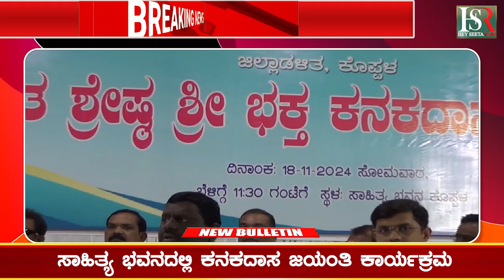Chief Minister | ಬೆಂಗಳೂರಿನಲ್ಲಿ ಸಂತಶ್ರೇಷ್ಠ ಕನಕದಾಸ ಜಯಂತಿಮುಖ್ಯಮಂತ್ರಿ ಸಿದ್ದರಾಮಯ್ಯ ರಿಂದ ಜಯಂತಿ ಉದ್ಘಾಟನೆ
ಬೆಂಗಳೂರಿನಲ್ಲಿ ಸಂತಶ್ರೇಷ್ಠ ಕನಕದಾಸ ಜಯಂತಿ
ಮುಖ್ಯಮಂತ್ರಿ ಸಿದ್ದರಾಮಯ್ಯ ರಿಂದ ಜಯಂತಿ ಉದ್ಘಾಟನೆ
ಬ್ಯಾಂಕಿಂಗ್ ನಲ್ಲಿ ವಿಕಸಿತ ಭಾರತ ನನಸಾಗಿಸುವ ಸಭೆ
ಸಾಹಿತ್ಯ ಭವನದಲ್ಲಿ ಕನಕದಾಸ ಜಯಂತಿ ಕಾರ್ಯಕ್ರಮ
ಶಾಸಕ ಕೆ.ರಾಘವೇಂದ್ರ ಹಿಟ್ನಾಳ್ ಚಾಲನೆ

Karnataka | ಕರ್ನಾಟಕ
Kannada | ಕನ್ನಡ